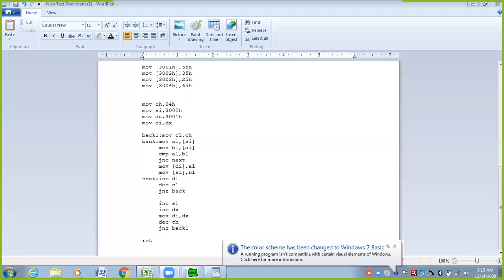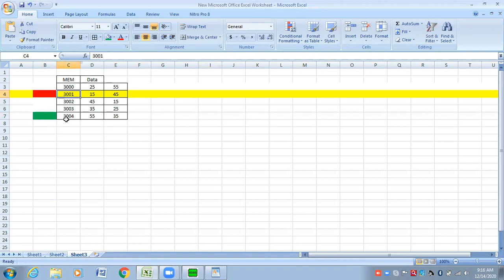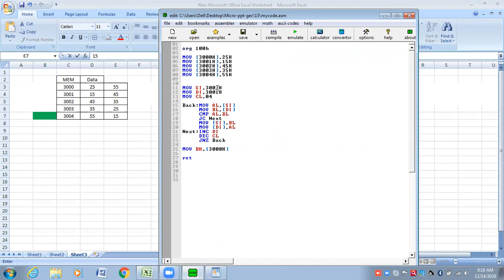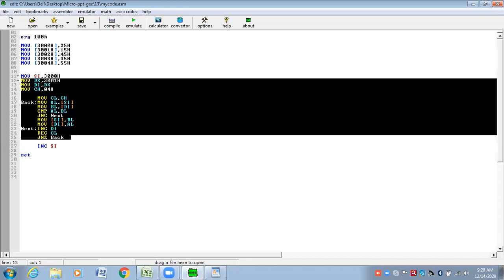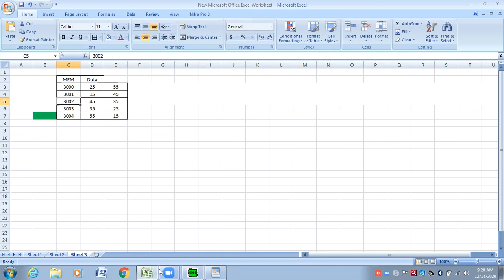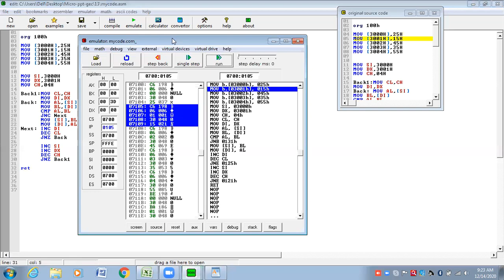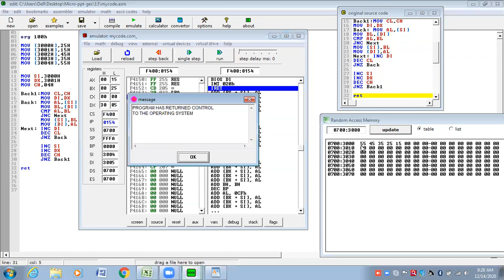8086 ascending and descending order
Assembly language program of 8086 for ascending and descending order of given numbers